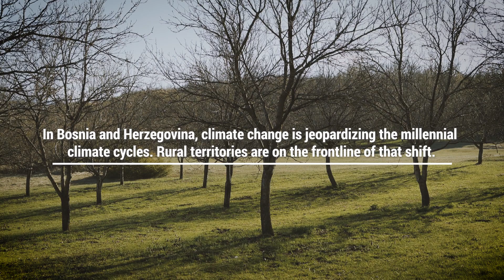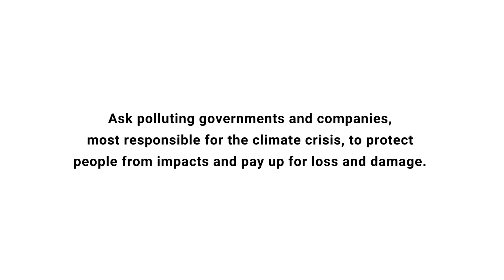WorldWeWant - Solutions - Bosnia and Herzegovina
People and nature must be at the heart of the energy transition.
 Watch how the villagers of Peka (🇧🇦Bosnia and Herzegovina) are contributing to building a fair, sustainable society through their local solar energy project, putting power in the hands of people ✊